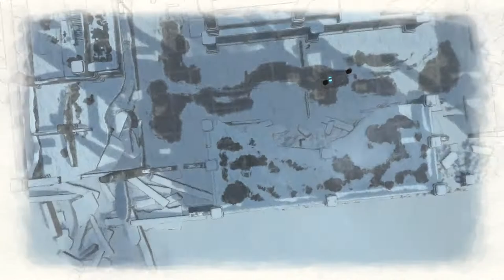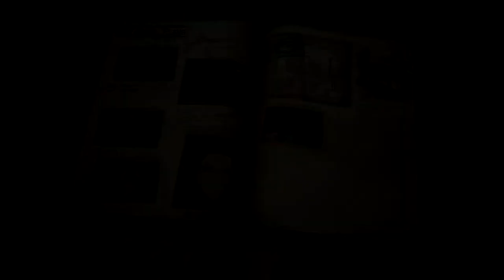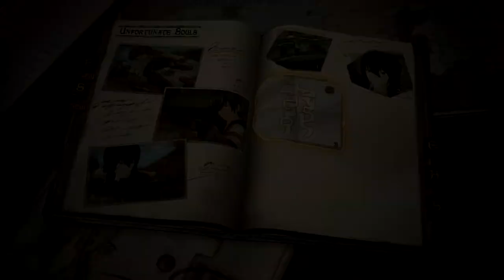Unfortunate Souls | Valkyria Chronicles 4 | Full Let's Play | Pt. 109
We succeed in fleeing from the Vulcan again and escape over the ice only for us to have the rug pulled out at the last second.

For a quick laugh check out the "So I Bought" Playlist where we have a quick look at some games that won't get full Let's Plays!